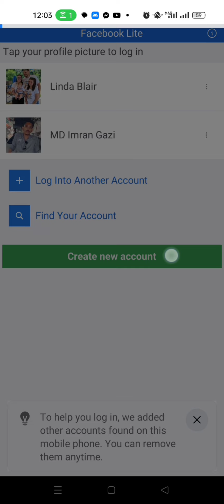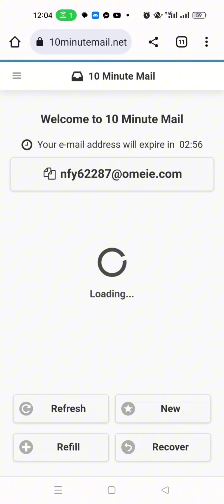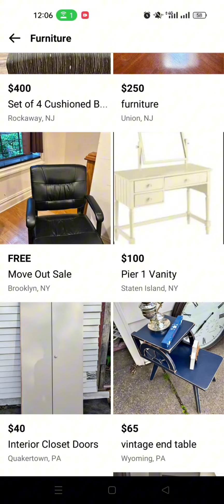Google voice Create ☺️ Facebook marketplace method 🤟How to create Facebook id without vpn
@facebook Marketplace @facebook marketplace Google voice @Google voice account create @google voice new method @google voice new update @Google voice Facebook New update @Google voice new update method 2023